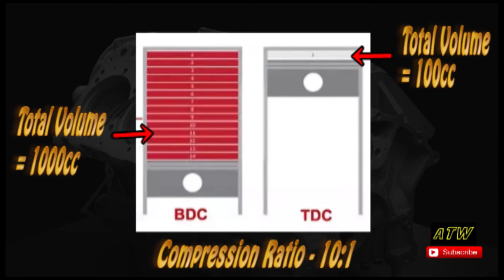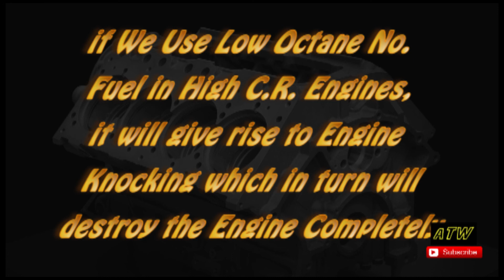Explained : Compression Ratio (in Hindi)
Auto Tech Works -

In This Video, Compression Ratio is briefly explained.

Like if Loved it,
Share if your Doubt is Cleared,
Comment if you have any Query,